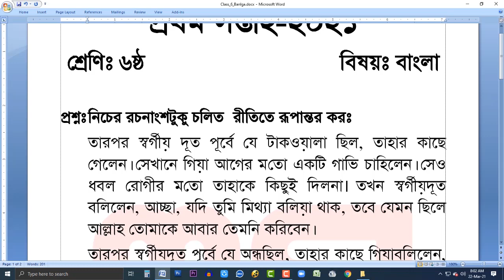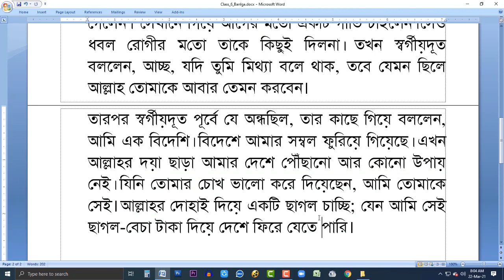Class 6 bangla assignment 2021 | Class 6 bangla assignment answer | Class 6 assignment 1st week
MD. SHOHIDUL ISLAM
For Any Business Deal.